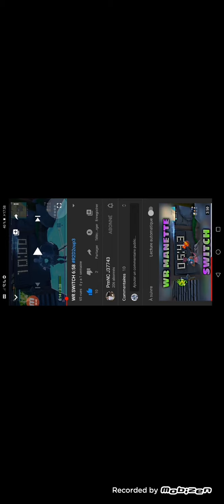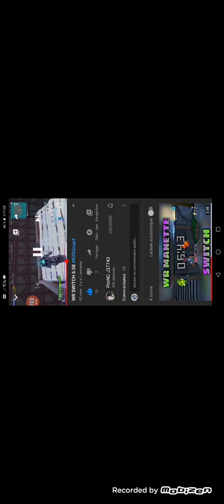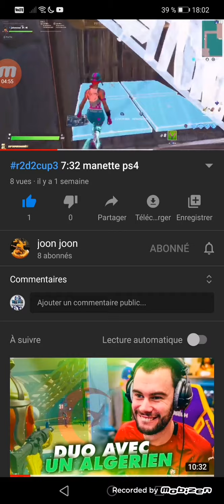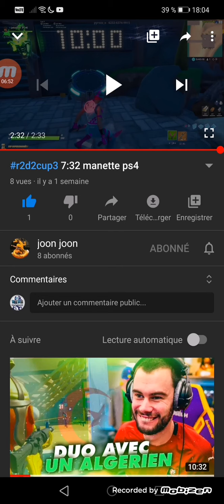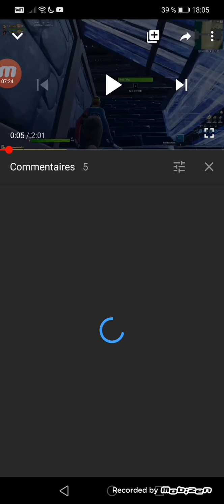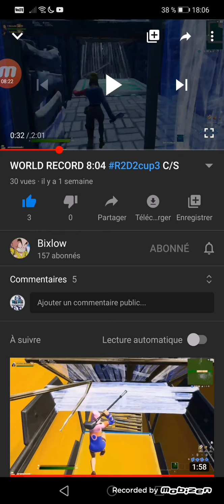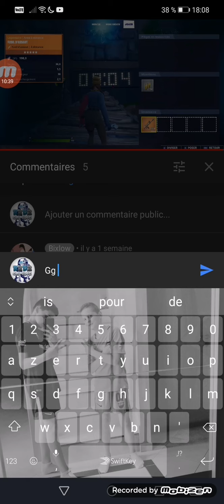JE RÉAGIS AU WR SWITCH MANETTE ET C/S